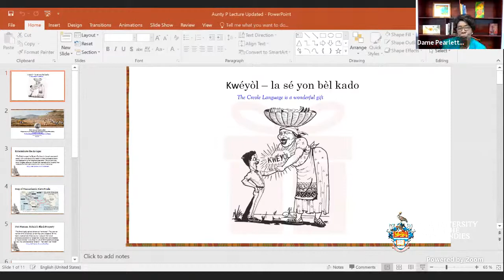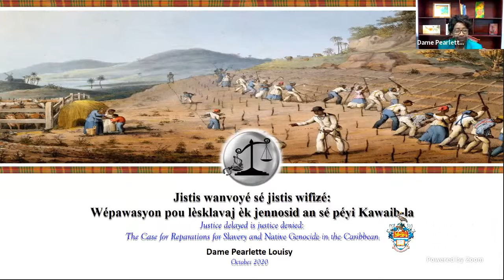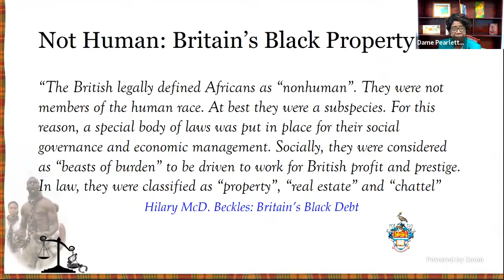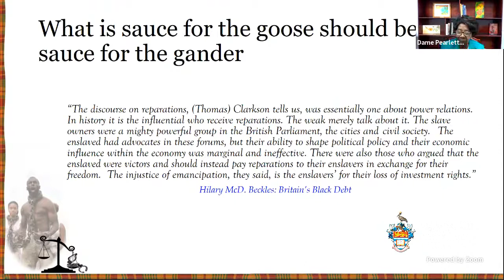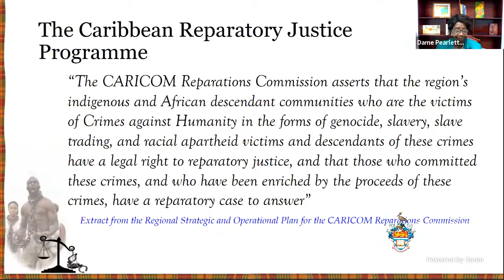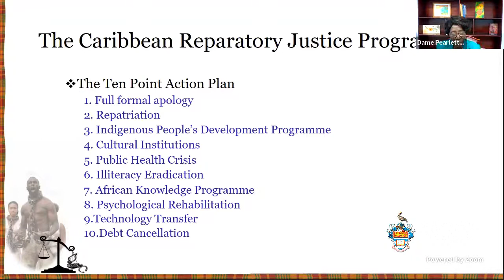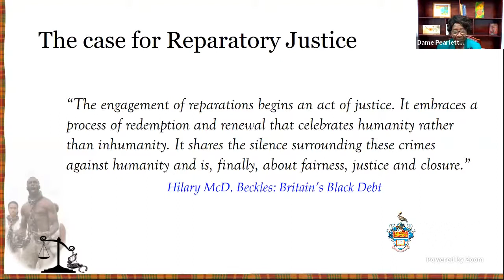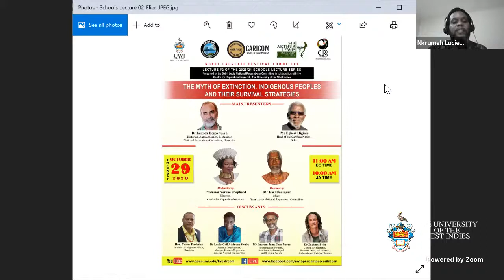3rd Lecture of the 2020-2021 St. Lucia National Reparations Lecture